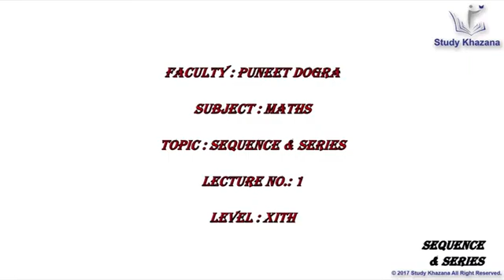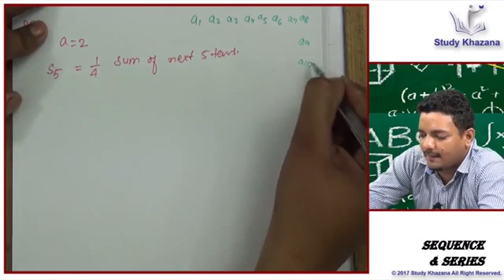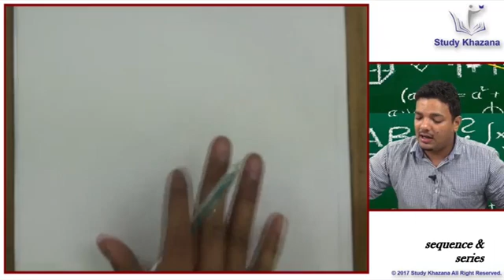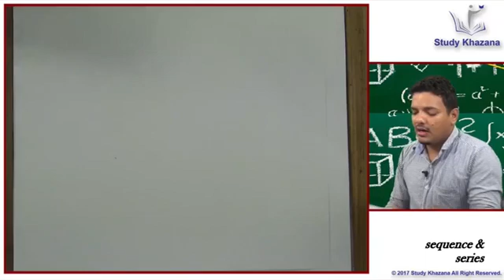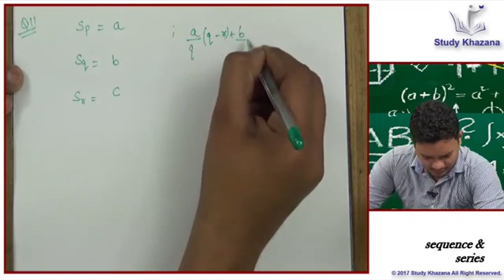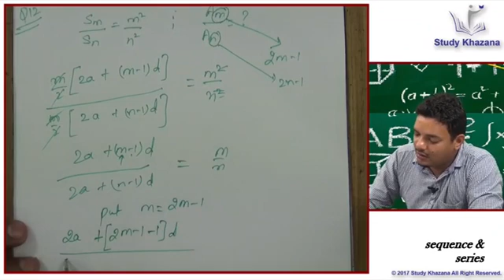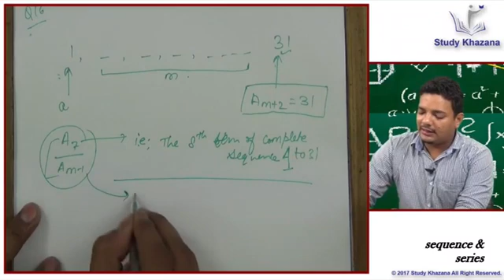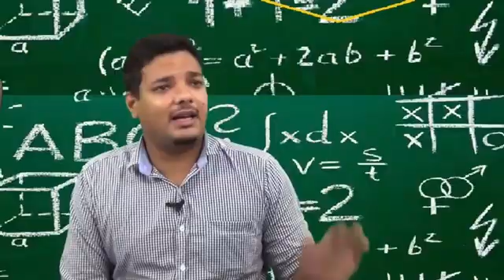NCERT CLASS 11TH MATHS || NCERT CHAPTER 9 || SEQUENCES AND SERIES || LECTURE NO. 1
Faculty : Puneet Dogra
Chapter : 9
Topic : Sequences and Series
Lecture : 1